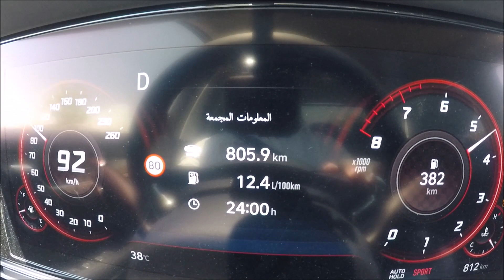تسارع هيونداي ازيرا 2021 Hyundai Azera 0 to 100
تسارع هيونداي ازيرا موديل 2021 بمحرك 3.5 لتر بقوة 290 حصان

Hyundai Azera 2021 3.5l engine
bhp